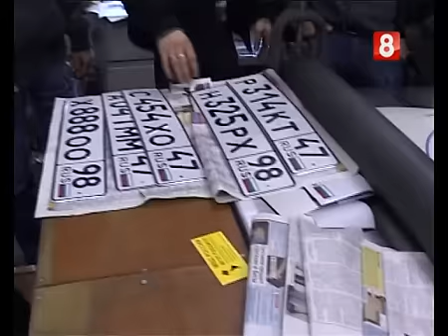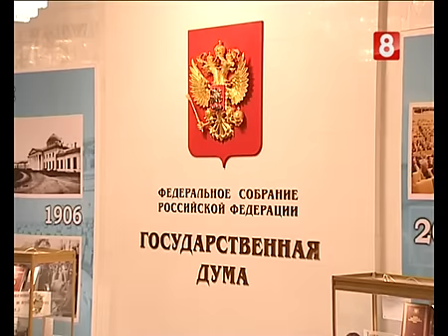Украли номера. Что делать?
Если утром вы спустились к своей машине и не обнаружили на ней номеров — поезжайте на метро. А лучше — сидите дома и ждите, когда с вами свяжутся мошенники, которые предложат выкупить у них ваши же собственные номера. К сожалению, такая схема сейчас пользуется популярностью среди вымогателей. Бороться с ними по-новому на этой неделе предложили депутаты Госдумы.